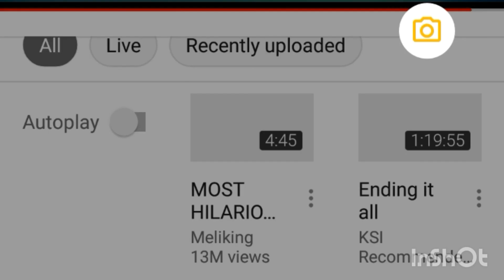AJ RA | MOVIE NIGHT(Little Laughs) | Review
Quason Matthews CWO and everyone at parable pictures present the first installment of the little laugh series titled 'Movie Night' here's my review and breakdown

hope Q and everyone involved likes this.